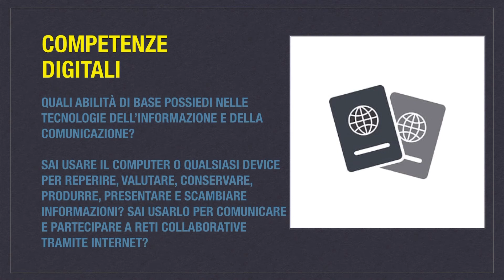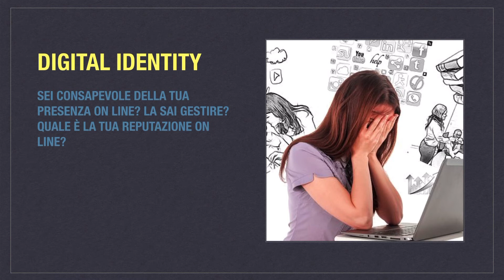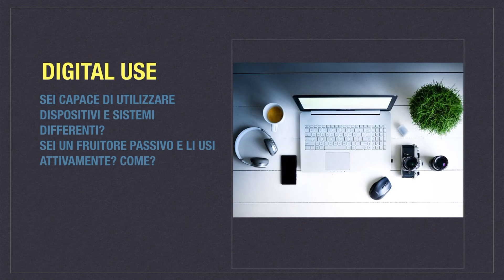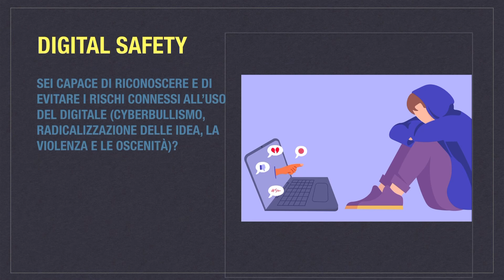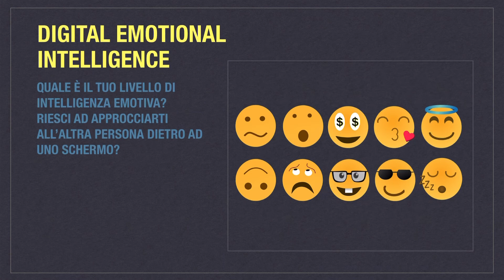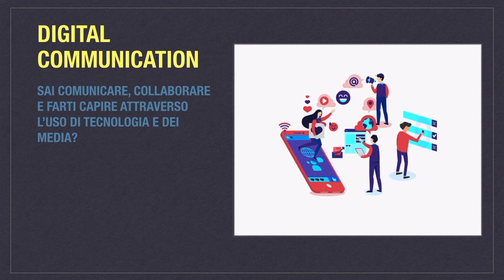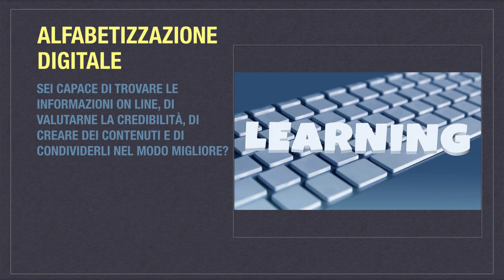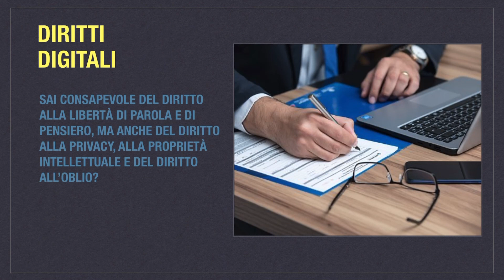Cittadinanza digitale. Le skills per entrare del futuro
In un mondo sempre più digitalizzato, la cittadinanza sta diventando essa stessa digitale. Quali competenze sono necessarie alle nuove generazioni per vivere in un mondo siffatto?